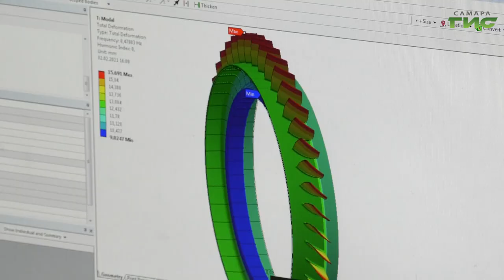В конструкторском бюро Самарского университета началась разработка инновационного газогенератора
Современный газогенератор для двигателей отечественных самолетов. В самое ближайшее время его разработают ученые конструкторского бюро Самарского университета. Помогать научным сотрудникам будут специалисты завода "ОДК-Кузнецов". Проект для авиадвигателя нового поколения удалось увидеть нашему корреспонденту.